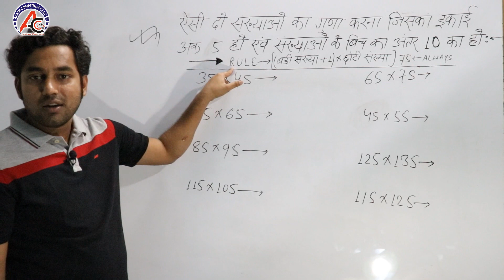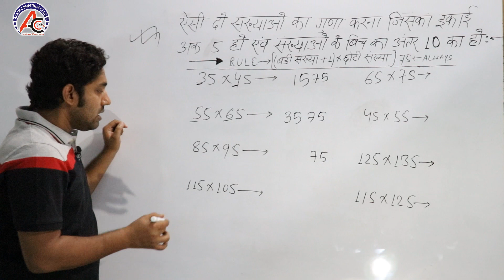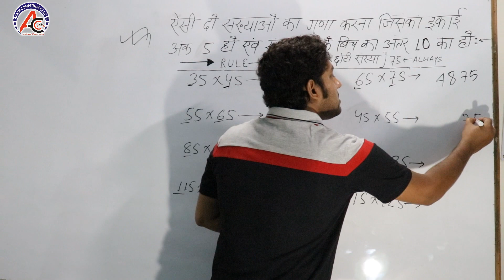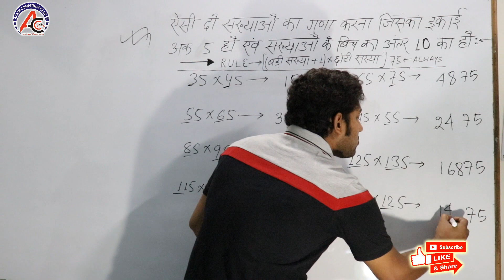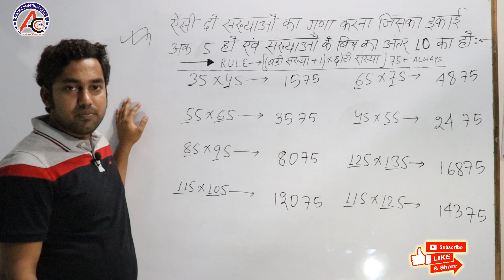Number System Tips and Tricks By Akash Sir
Hello students,
In this video, Number System Tips and Tricks By Akash Sir, you will learn simple tips and tricks about the number system.

Topics
Number System

If you have any questions related to this video comments us.